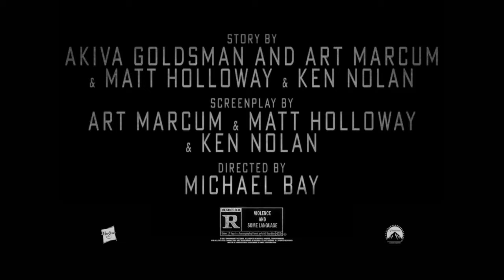Transformers: The Last Knight - Director’s Cut Finale Trailer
The Last Knight could've been a lot better, so I figured, let's see what I can do to make some changes.

I have absolutely no clue when this will be done, and I don't know how I'd release it, so I'm open to suggestions. I'm pretty sure there's some ways to release fan edits for people who own the movie on digital/Blu-Ray. I'm going to have to look into it more.